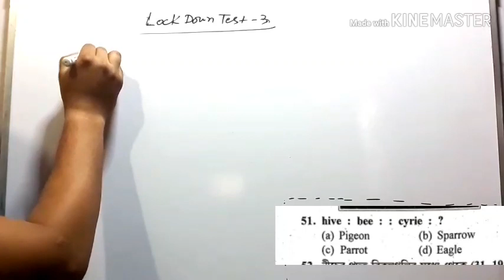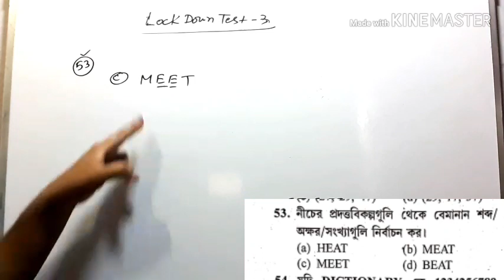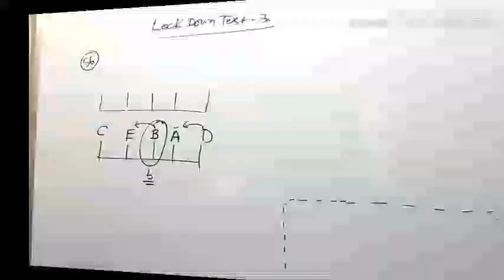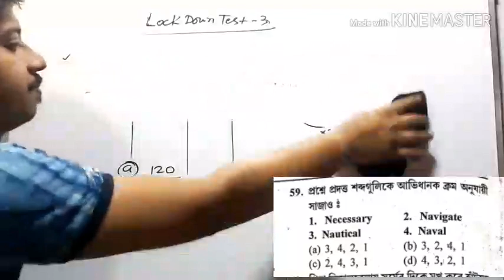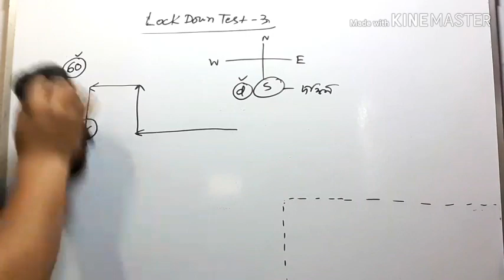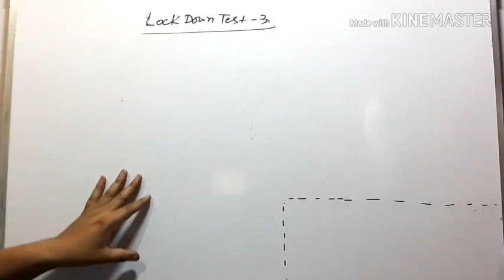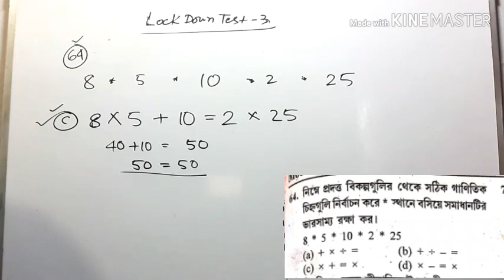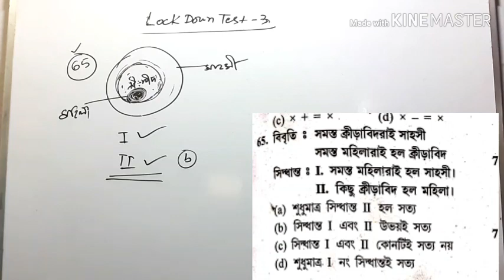Reasoning/lock down mock test 3/for all exam reasoning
যারা টেস্ট সিরিজ কিনতে চান
 তারা নিচের লিংকে ক্লিক করে Pariksha অ্যাপ ডাউনলোড করুন এবং নিচে দেয়া আমার এই কুপন কোড ব্যবহার করে 40 পার্সেন্ট ডিসকাউন্টে যেকোনো টেস্ট সিরিজ কিনে নিন।

 Join telegram for doubts clear 👇👇👇👇 Smart study Bangla👌 Exam preparation channel for govt exam

percentage part 1 video 👇👇 Profit loss math